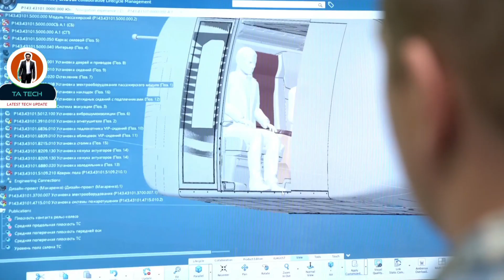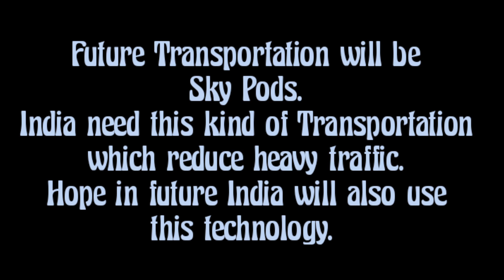skyway unicar is heading to Sharjah |skypods sharjah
UAE Sharjah Planning to Start Sky Pod soon
النقلالشاهقفيالشارقة#

النقل الشاهق في الشارقة

UAE Sharjah Planning to Start Sky Pod soon ओवरहेड लाइट रेल ट्रांसपोर्ट सिस्टम

UAE Sharjah Planning to Start Sky Pod over head rail ओवरहेड लाइट रेल

Sharjah skypod Project | futuristic new skypods transport

Sharjah aims to become the first city to roll-out high-speed skypod transpot | futuristic skypods

18 Jul SkyWay unicar is heading to Sharjah

Sharjah aims to become the first city to roll - out high - speed skypod transport

Sharjah's sky - high transport technology Construction

SkyWay Innovation U sky $ 1 per 100 ton / km Sharjah's uSky transport technology

Sharjah First High Speed Electric SKY POD UAE SHARJAH TRANSPORT

Inside Sharjah's futuristic new sky pods

Dubai opens the First High - Speed sky pod Network 2021 | Sky Pods SkyWay SKY PODS , Dubai

UST R & D Center In Sharjah

Description Plans are underway to roll out a high-speed skypod transport system for passengers and cargo in Sharjah. The suspended transport system, which involves the movement of driverless pods on "strings" – which are a bundle of tensioned steel tracks attached on concrete supports - is being tested at Sharjah Research Technology and Innovation Park (SRTI Park). The suspended transport system is different from the conventional pulley system of cable cars or aerial trams, which continuously move and circulate around two terminal stations at a speed between 10 to 20 km per hour. Sky pods are connected to high-tensioned steel wire and move back and forth independently. The uCar (passenger sky pod) that can carry up to four passengers runs on 400-metre test track at SRTI Park at a speed of up to 50km per hour. A longer 2.4km string-rail system will be completed between October to November this year and the driverless hanging electric pod will be tested to run up to 150km per hour
skyway uniccar is heading to Sharjah

Khaleej Times
Khaleej Times
News Dubai
Gulf
UAE
middle east
gold rate today
News Paper
News Today
 exchange rate
 Story
Live
Latest news
Updates
News Live
Life in Dubai
today News
Newspaper